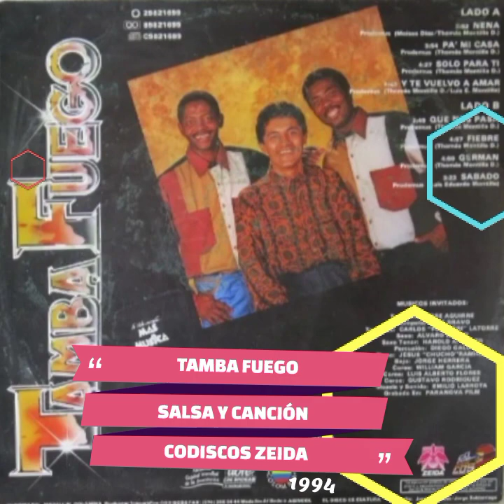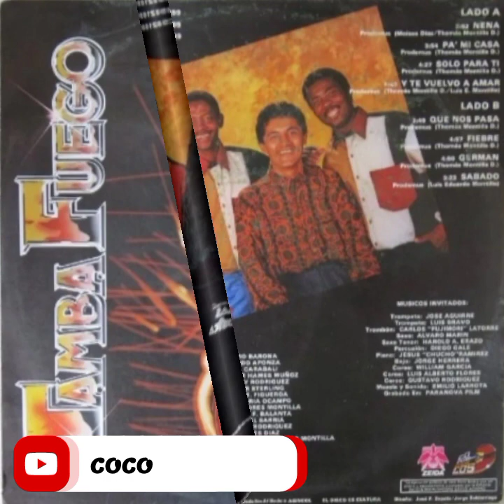👻 TAMBA FUEGO 👻 🎶🔥 fiebre 🔥🎶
👻 📆 1994 🗣️ TAMBA FUEGO 💽 SALSA Y CANCIÓN 🔊 CODISCOS